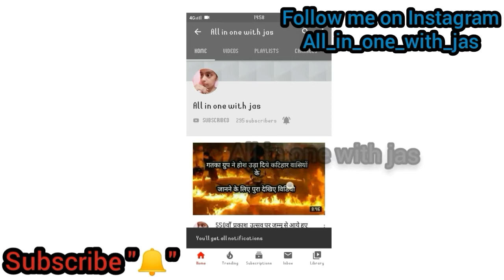बिना प्याज के झटपट बनने वाली आलु गोभी की सब्जी । All in one with jas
The ingredients I use 👇
1 छोटा फूलगोभी
3 medium size आलु
2 मूली
1 टमाटर
2 हरीमिर्च
1/4 हरी धनिया
1/2 छोटी चम्मच कस्तूरी मेथी
2 चम्मच अदरक लहसुन पेस्ट
1 छोटी चम्मच हल्दी पाउडर
1/2 बड़ी चम्मच नमक
1/2 छोटी चम्मच धनिया पाउडर
1/2 छोटी चम्मच कश्मीरी लाल मिर्चे